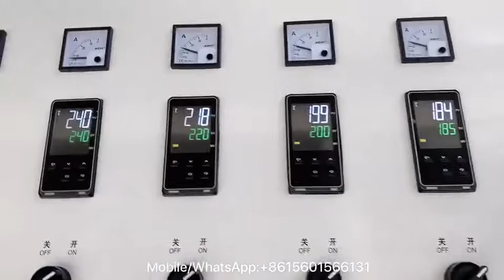hookah shisha hose extruder machine(2019),máquina de manguera flexible,خط إنتاج أنابيب الشيشة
Ms Beryl

This machine is used for making corrugated pipe with joint, such as washing machine drain hose, air conditional hose, we are professional for the corrugated pipe machine, we manufacture this machine since 1993

Esta máquina se utiliza para hacer tubos corrugados con juntas, como mangueras de drenaje de la lavadora, mangueras condicionales de aire, somos profesionales para la máquina de tubos corrugados, fabricamos esta máquina desde 1993

تستخدم هذه الآلة لتصنيع الأنابيب المموجة بمفصل ، مثل خرطوم تصريف الغسالة ، خرطوم الهواء المشروط ، نحن متخصصون في آلة الأنابيب المموجة ، نقوم بتصنيع هذا الجهاز منذ عام 1993